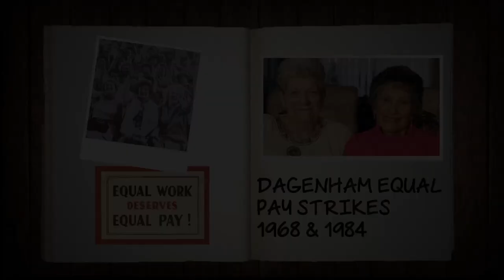Equal Pay Strike